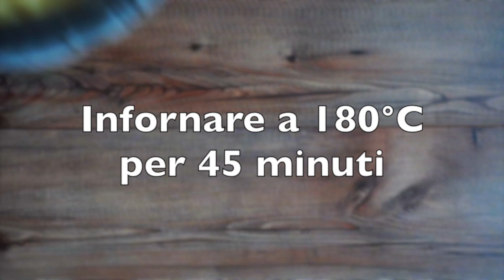Torta all'Arancia e Ricotta 4 Ingredienti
TORTIERA 18 CM ECONOMICA
TORTIERA 18 CM BUONA
TORTIERA 24 CM ECONOMICA:Â
TORTIERA 24 CM BUONA
LE MIE FRUSTE ELETTRICHE

IL MIO LIBRO
LA MIA PAGINA FACEBOOK TORTIERA 18 CM ECONOMICA